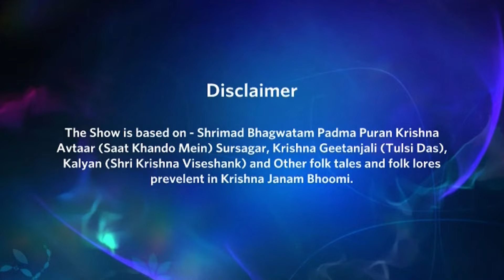Jai Shri Krishna | जय श्री कृष्णा | Episode 14 | पूतना का कृष्णा को मारने का प्रयास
Putna Feeds Milk To Krishna And Aims To Kill Him With Her Poison, But Ends Up Getting Killed Instead. Later, Narad Considers Putna Lucky, As She Goes To Heaven After Her Death Even When She Was Evil. Later, A Devil Takes Krishna Away From Yashoda.